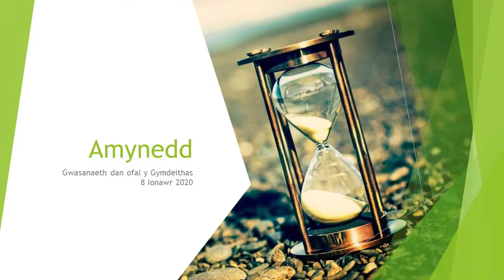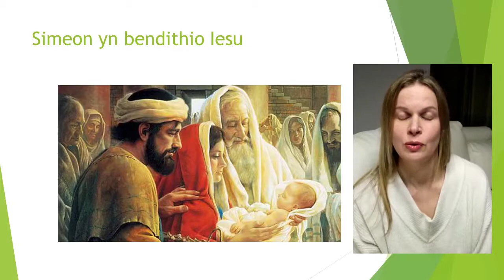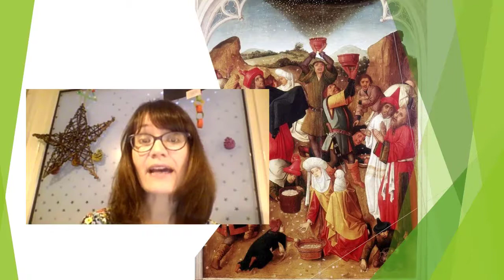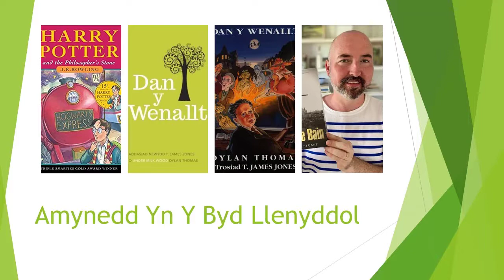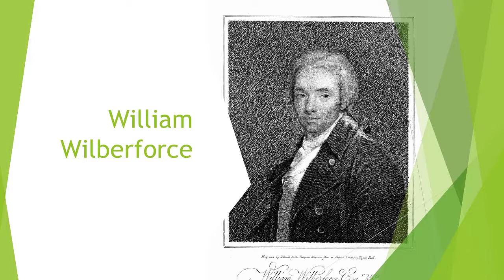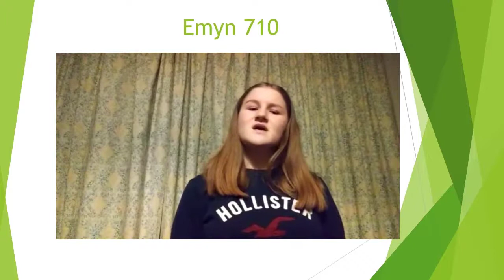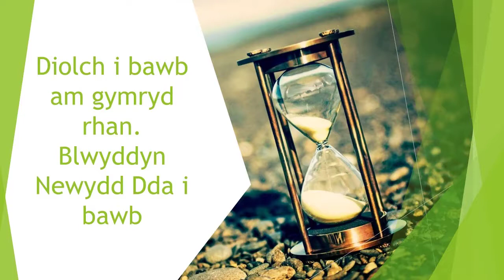Y Gymdeithas 8 Ionawr 21